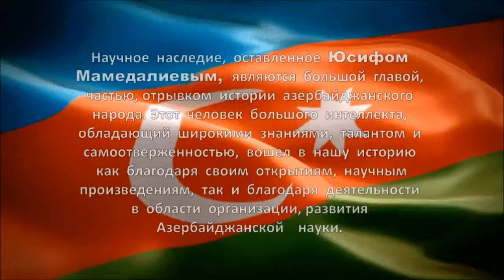ЮСИФ МАМЕДАЛИЕВ - ИЗОБРЕТАТЕЛЬ «КОКТЕЙЛЯ МОЛОТОВА»!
Азербайджан может по праву гордиться таким ученым как Юсуф Мамедалиев. Гениальный ученый химик, талантливый исследователь, прекрасный педагог, видный государственный и общественный деятель, заслуженный ученый республики, доктор химических наук, профессор Мамедалиев вывел на новый уровень не только науку не только Азербайджана но и всего Совеского Союза.

Представители азербайджанской науки внесли весомый вклад в победу Красной Армии в Великой Отечественной войне, ярким примером этого вклада является «коктейль Молотова», заявил президент страны Ильхам Алиев.

«Также весомый вклад в нашу общую Победу внесли и представители азербайджанской науки. Мало кто об этом знает, а ведь великий азербайджанский ученый Юсиф Мамедалиев изобрел зажигательную смесь, ставшую известной как «коктейль Молотова», – сказал Ильхам Алиев журналу «Национальная оборона»

В 1996 году мы как общенародный праздник отметили 90-летний юбилей Юсифа Мамедалиева. Это стало символом высокой оценки, данной сегодняшним поколением его заслугам. Вместе с тем, эти юбилейные мероприятия еще раз продемонстрировали миру высокий уровень науки в нашей стране. Поэтому это была церемония, посвященная как памяти Юсифа Мамедалива, так и демонстрирующая миру сегодняшний уровень азербайджанской науки.

Жизнь, творчество, произведения и большое научное наследие, оставленное Юсифом Мамедалиевым, являются большой главой, частью, отрывком истории азербайджанского народа. Этот человек большого интеллекта, обладающий широкими знаниями, талантом и самоотверженностью, вошел в нашу историю как благодаря своим открытиям, научным произведениям, так и благодаря деятельности в области организации, развития азербайджанской науки. Поэтому мы и сегодня с большим удовлетворением вспоминаем заслуги Юсифа Мамедалиева и преклоняем головы перед его яркой личностью, дорогой памятью.

В 1938 году Московский государственный университет, приняв во внимание серьезность трудов Юсифа Гейдаровича Мамедалиева в области исследования нефтяных газов, присвоил ему степень кандидата химических наук без защиты диссертации. Тогда молодой азербайджанский ученый сумел получить сырье для отечественного производства сложных лекарственных препаратов, ранее закупаемых за рубежом.

Усилиями Мамедалиева в Азербайджане в 1945 году была создана национальная Академия наук. Глава АН СССР академик Владимир Комаров признал: «Республика, имеющая только одного такого ученого, как Юсиф Мамедалиев, достойна своей академии!» За 64 года, что существует Академия наук Азербайджана, ее возглавляли десять президентов. Юсиф Мамедалиев занимал этот пост дважды.

Большой ученый живет в своих изобретениях и после смерти. Ньютон, Фарадей, Ампер, Ом – не просто имена, но единицы измерения физических величин. Академик Юсиф Мамедалиев тоже оставил после себя уникальную единицу измерения – один ЮМ. Вот так, по инициалам мэтра, его ученики и соратники называли «единицу для определения меры человеческой доброты».

Будучи ректором Азербайджанского государственного университета, Мамедалиев ежемесячно посылал деньги малоимущим студентам-азербайджанцам, жившим и учившимся в Москве.

О степени значимости работы учёного говорит тот факт, что 24 июня 1945 года он во время исторического парада Победы на Красной площади получил пропуск на трибуну мавзолея, где присутствовали первые лица страны – Молотов, Калинин, Ворошилов и другие члены Политбюро.